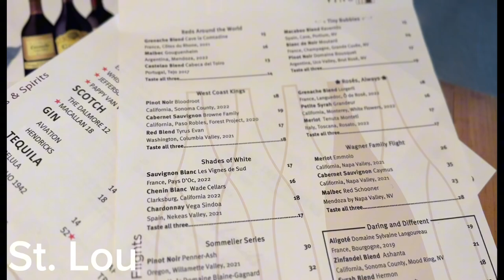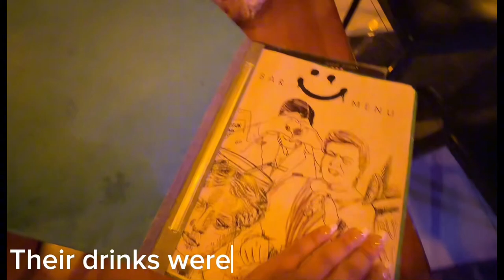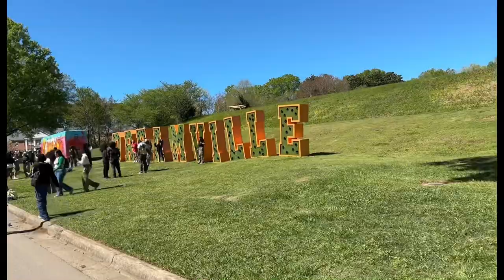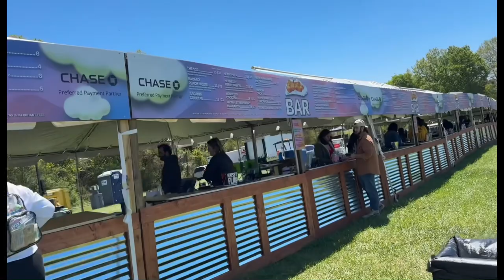Dreamville Festival 2024 | life in my 30s | Travel vlog | Weekend vlog